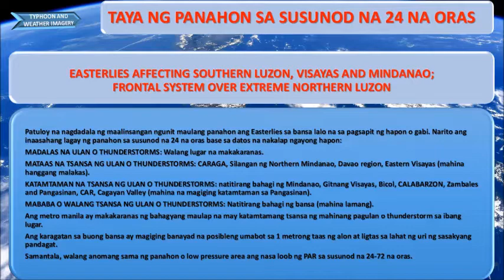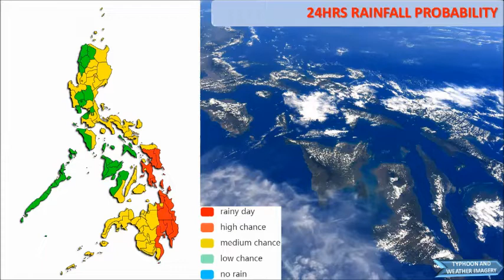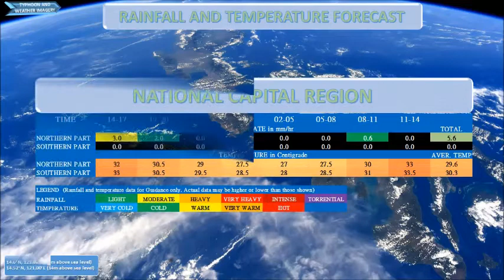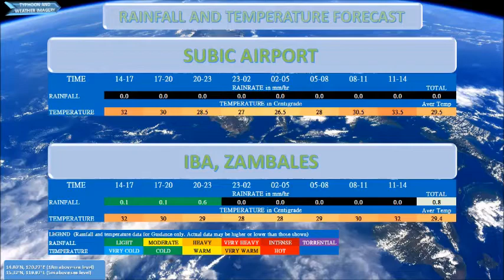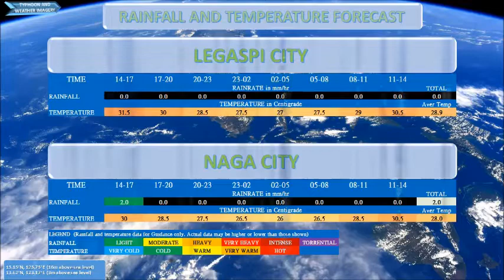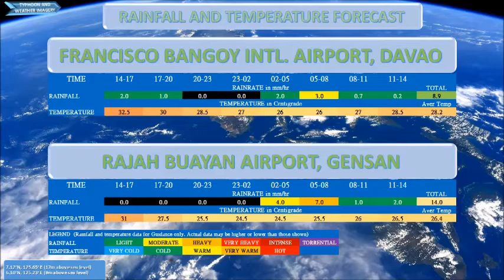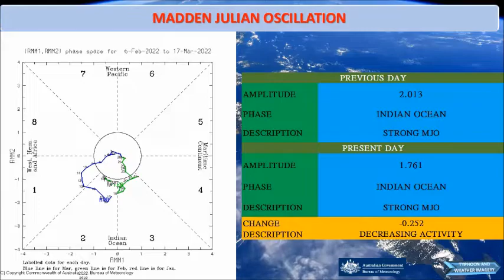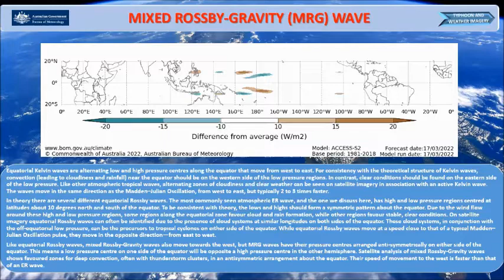03192022 - weather forecast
⚠ BULLETIN | MARCH 19, 2022 | 4PM

SYNOPSIS: EASTERLIES AFFECTING SOUTHERN LUZON, VISAYAS AND MINDANAO; FRONTAL SYSTEM OVER EXTREME NORTHERN LUZON.

Patuloy na nagdadala ng maalinsangan ngunit maulang panahon ang Easterlies sa bansa lalo na sa pagsapit ng hapon o gabi. Narito ang inaasahang lagay ng panahon sa susunod na 24 na oras base sa datos na nakalap ngayong hapon:
MADALAS NA ULAN O THUNDERSTORMS: Walang lugar na makakaranas.
MATAAS NA TSANSA NG ULAN O THUNDERSTORMS: CARAGA, Silangan ng Northern Mindanao, Davao region, Eastern Visayas (mahina hanggang malakas).
KATAMTAMAN NA TSANSA NG ULAN O THUNDERSTORMS: natitirang bahagi ng Mindanao, Gitnang Visayas, Bicol, CALABARZON, Zambales and Pangasinan, CAR, Cagayan Valley (mahina na magiging katamtaman sa Pangasinan).
MABABA O WALANG TSANSA NG ULAN O THUNDERSTORMS: Natitirang bahagi ng bansa (mahina lamang).
Ang metro manila ay makakaranas ng bahagyang maulap na may katamtamang tsansa ng mahinang pagulan o thunderstorm sa ibang lugar.
Ang karagatan sa buong bansa ay magiging banayad na posibleng umabot sa 1 metrong taas ng alon at ligtas sa lahat ng uri ng sasakyang pandagat.
Samantala, walang anomang sama ng panahon o low pressure area ang nasa loob ng PAR sa susunod na 24-72 na oras.

(Easterlies continue to bring warmer but rainy weather across the country mostly in the afternoon or evening. Here is the weather forecast for the next 24 hours based on data gathered this afternoon:
FREQUENT RAIN OR THUNDERSTORMS: No place to experience.
HIGH CHANCE OF RAIN OR THUNDERSTORMS: CARAGA, Eastern Northern Mindanao, Davao region, Eastern Visayas (light to heavy).
MODERATE CHANCE OF RAIN OR THUNDERSTORMS: rest of Mindanao, Central Visayas, Bicol, CALABARZON, Zambales and Pangasinan, CAR, Cagayan Valley (light becoming moderate in Pangasinan).
LOW OR NO CHANCE OF RAIN OR THUNDERSTORMS: Rest of the country (light only).
Metro manila will experience partly cloudy with a moderate chance of light rain or thunderstorm in some areas.
Seawaters across the country will be mild, possibly up to 1 meter wave height and safe for all types of vessels.
Meanwhile, no weather disturbance or low pressure area is within the PAR for the next 24-72 hours).